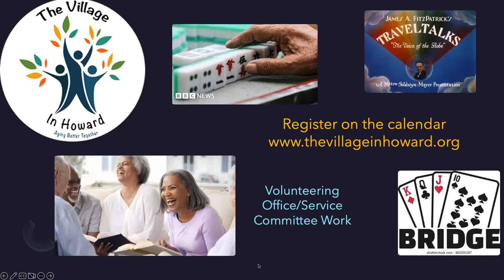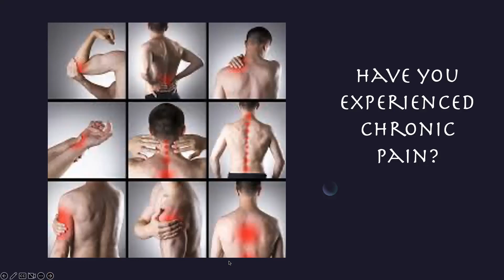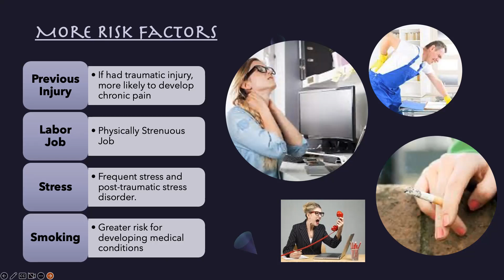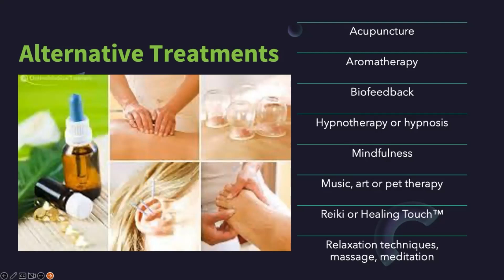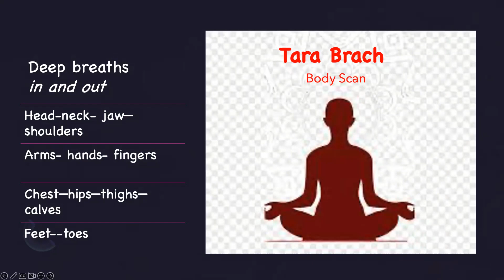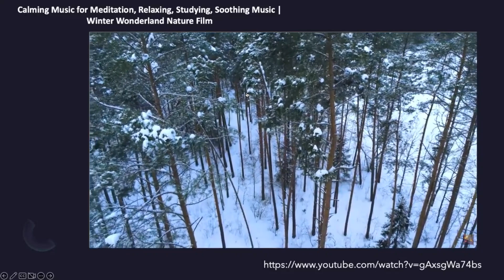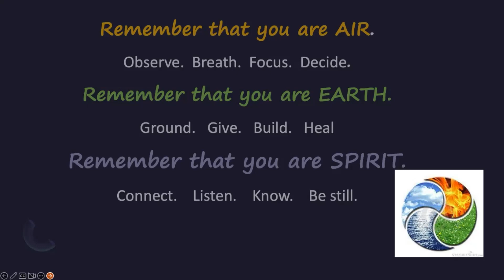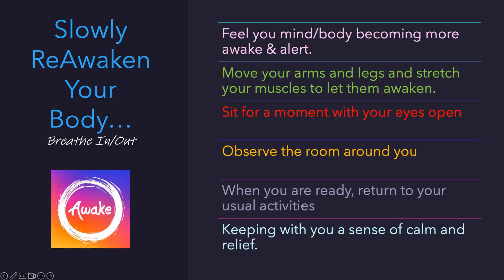3 Transforming Pain 2023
Aches and pains might be part of your aging.  Discover why we get pain and explore coping techniques while meditating to a guided relaxation script and soothing music.   “Sometimes it takes me all day to do nothing.  My superpower is making people believe I am a normal functioning human being.”

Join Fran Dummett for the 2023 TVIH Winter Meditation Series, “Aging Gracefully.” Participate with new and veteran meditators for 6 weeks exploring Serenity, Balance vs. Burnout, Transforming Pain,Harmony, Embracing Aging, and Experiencing Tai Chi.

Experience quotes, guided meditations, readings, meditative music, and silence. Register on The Village In Howard calendar.

Embrace living life to the fullest no matter how old you are.
“Every gray hair a trophy; every wrinkled fold a story; every pound of fat a challenge- reminding us there is always something to pursue and always something to celebrate!”Sekou Andrews